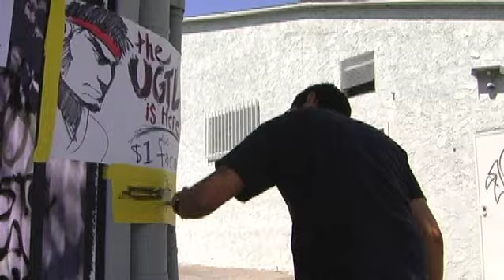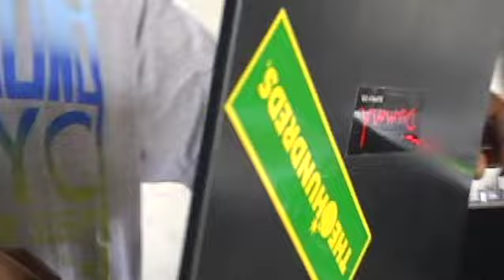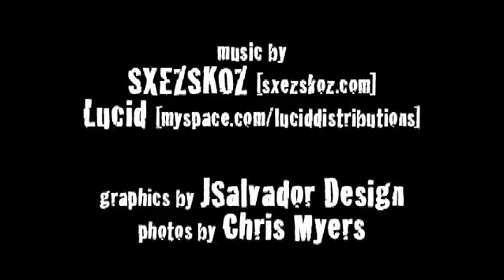UGTL Promo - Street Fighter IV Tournament: The Third Strike 09/13/09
On September 13th, 2009, UGTL presented "Street Fighter IV Tournament: The Third Strike" at Project Infest in downtown LA, combining Street Fighter, Live DJ's, Live Artists, Drinks, Tacos, and Beer Pong.

for more info on upcoming events.

FINAL UPLOAD: [v8]